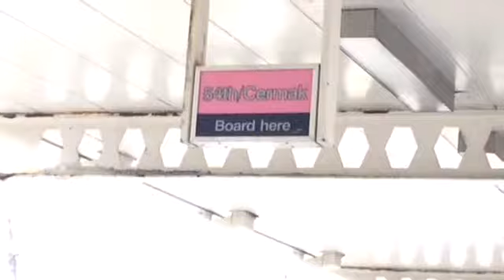Desfile De 5 De Mayo 2017 En Pilsen Chicago